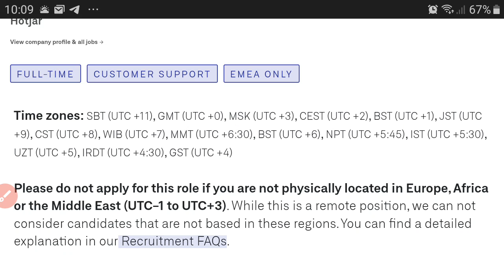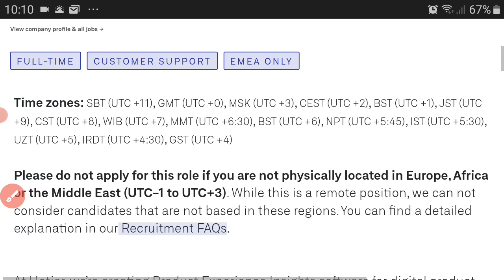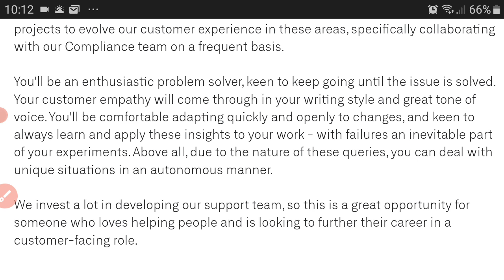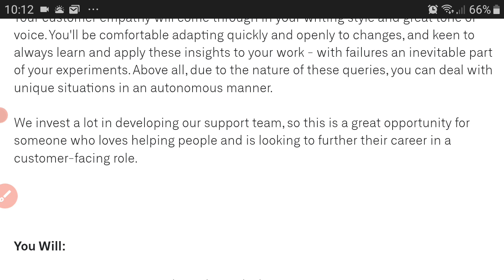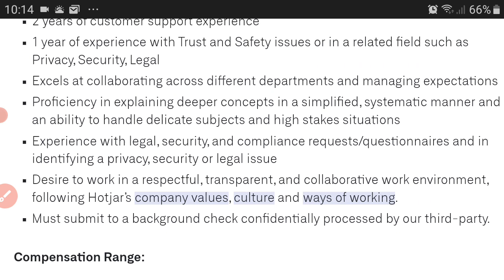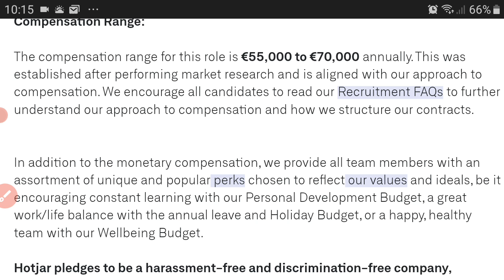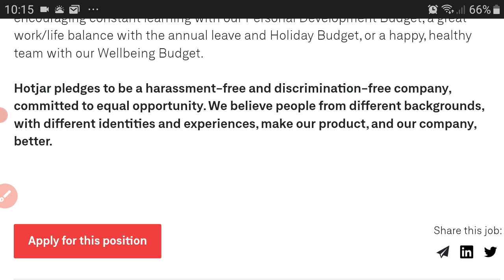Compliance Support Specialist (EMEA)| Europe, Africa & Middle East Only | €55K - €70K Annually 🐱‍👤💻💵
✅Try Canva!!!

✅ About The Lead:

You will be working a lot on Zendesk helping people out with kinks in their system. The name of the company is called Hotjar. Ever heard of 'em?  Some of what you will do has a lot to do with Legal, Privacy and Security. Don't worry, it has nothing to do with any Austin Powers secret spy stuff. You should however be able to spot any funny play at work if they present themselves.

One major thing to note is that they are currently seeking people who are physically in Europe, Africa and the Middle East.

Relationship?